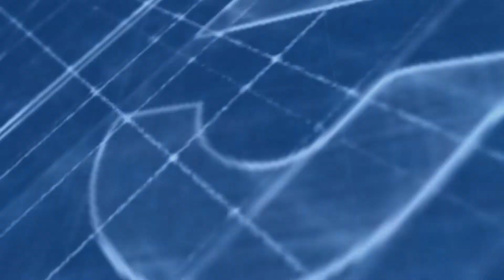Appartamento in vendita in via Serve Della Divina Provvidenza 7, a Catania (CT)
Rapisardi - San Luigi, precisamente in via Serve della Divina provvidenza, in contesto signorile nelle immediate vicinanze dei principali servizi urbani e di tutte le infrastrutture del quartiere, presentiamo in esclusiva la vendita di un appartamento di 100 mq commerciali con tre balconi di cui uno con vista Etna, posto al secondo piano di una palazzina in buono stato di manutenzione dotata di ascensore.

L'appartamento è composto da un'ampia zona living con balcone a livello e zona cucina a vista - studiata per ottimizzare al meglio la distribuzione degli spazi e la loro vivibilità donata dalla presenza di una zona lavoro per svolgere comodamente lo Smart Working e finestrone che rendono questo spazio uno dei punti di forza dell'appartamento - un'ampia loggia completa di zona lavanderia ed una zona notte alla quale si accede da un comodo disimpegno che dà accesso alla camera matrimoniale con balcone, alla seconda camera ed al bagno finestrato.

L'immobile è stato oggetto di una profonda ed accurata ristrutturazione eseguita utilizzando soluzioni e materiali di pregio: pavimenti in gres porcellanato effetto legno rovere, bagno con rivestimenti effetto marmo di prima scelta e ampio piatto doccia , sanitari e rubinetterie di design, infissi in Alluminio taglio termico di ultima generazione con doppi vetri e serrande elettriche, porta blindata, installazione ex novo del riscaldamento autonomo con caldaia a condensazione,balconi con nuova pavimentazione, predisposizione aria condizionata, impianti elettrici ed idraulici a norma e certificati.